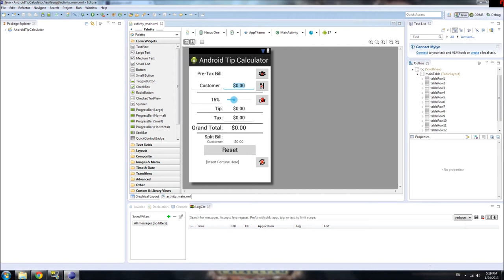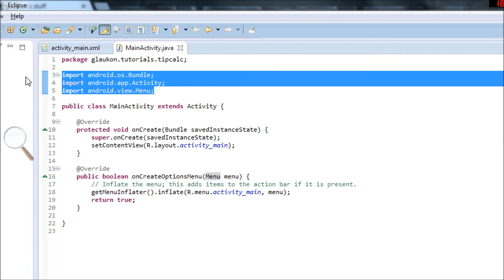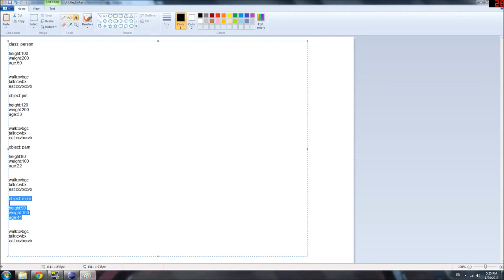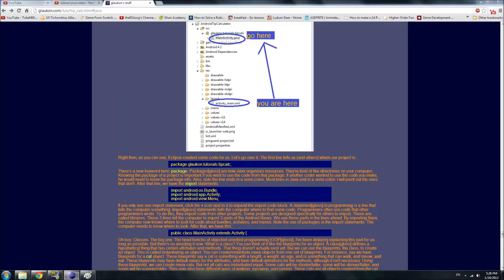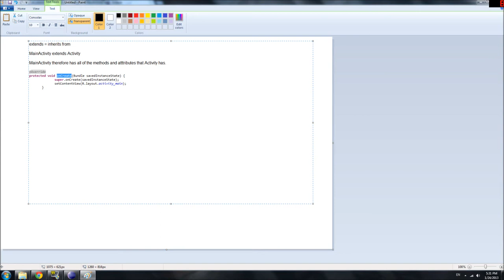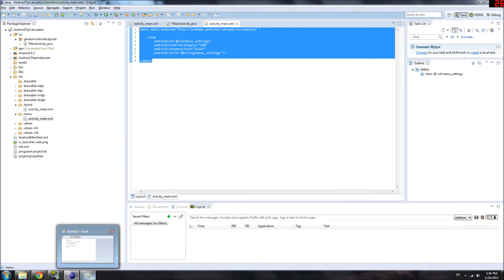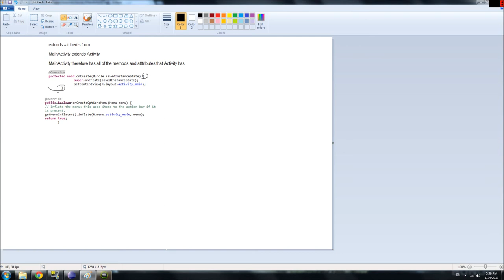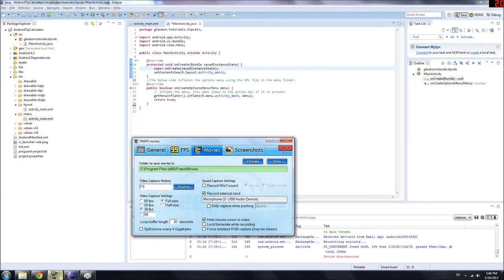Tutorial Java Android Tip Calculator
I created this video with the YouTube Video Editor Java Android Tip Calculator